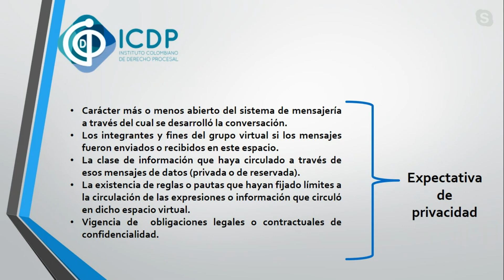Laura Huertas Montero - Correo electrónico y WhatsApp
Laura Huertas Montero
Correo electrónico y WhatsApp
XLI Congreso Colombiano de Derecho Procesal
Versión Virtual 2020